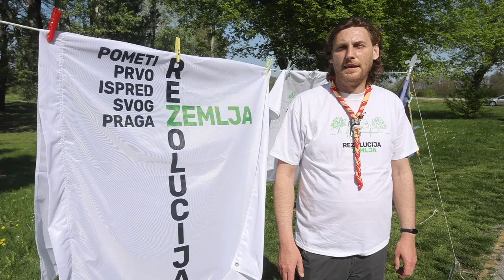Čišćenje oko Tvrđavice u sklopu akcije Rezolucija Zemlja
Tisuće ljudi diljem Hrvatske danas čiste okoliš. Na više od 70 lokacija u tijeku je vrhunac velikog  ekološkog projekta Večernjeg lista Rezolucija Zemlja. Tridesetak članova udruge izviđača Slavonski hrast Osijek čistilo je područje oko Tvrđavice.